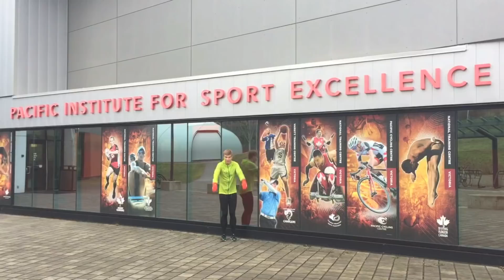Tommy travels to Pacific Institute for Sport Excellence in Victoria 2018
Tommy left Ottawa on Jan 3 to go to the Pacific Institute for Sport Excellence in Victoria, to begin 2018 by training for 2 weeks in Victoria with Athletics Canada as he continues on his journey to Tokyo 2020! Then it's on to Chula Vista for warm weather training from Jan 22-Feb 10th! With a stop at Disneyland for a little magic just before Chula Vista! Whee!